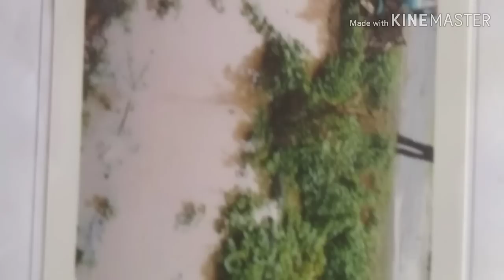My School Eco Club Activities